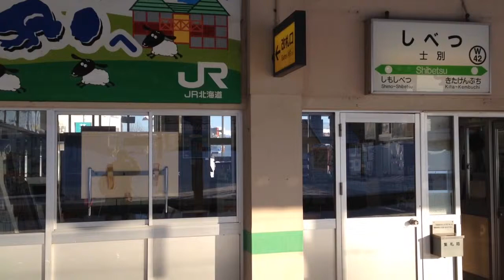冬の宗谷本線・士別駅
2014年2月のJR北海道、宗谷本線の士別駅です。